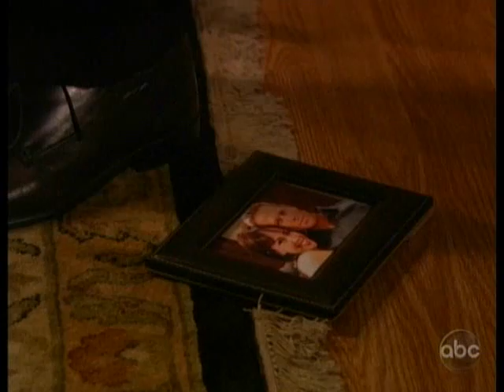AMC 8/11/10 Part 4